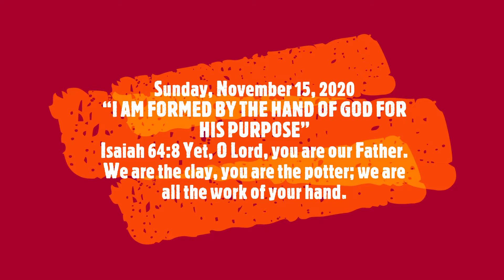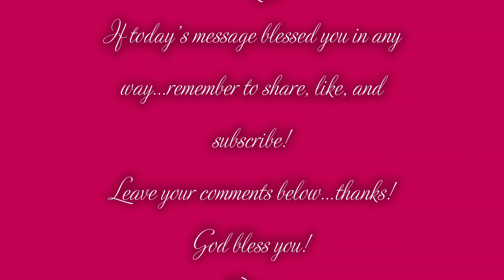“WE ARE FORMED BY THE HAND OF GOD FOR HIS PURPOSE” (Isaiah 64:8; Ephesians 2:10)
Unshackled Ministries Church of Paramount
“I AM FORMED BY THE HAND OF GOD FOR HIS PURPOSE”

Today I want to talk just for a little while on the fact that God is the Potter and we are the clay, some times He has to break our worldly vessels and make us over again.

And I’m glad its that way aren’t you?, I’m glad that when He saves us He don’t just lay us aside and say well,

“THERE’S ANOTHER ONE THAT’S MINE” no,
He starts right away working on us to make us better for His use & glory.
I’m afraid though that like Israel many of Gods children today find them selves all involved with the things of this world.

Idolizing many things.
There’s many Christians today…
that are worshipping the pagan altars of materialism…

A lot of so called saved people on Sunday morning load up their boat and head to the lake instead of loading themselves with the things of God and going to His house, Church.—

I heard a man say one time that he was not going to make his children go to Church, that they could make up their own mind when they were older.
Needless to say neither him nor his wife attended Church either. --Total ignorance to what the Bible said.
Do you know why we have such a crowd of rebellious children on our hands today? Not all. *
For one thing and the biggest thing is because their parents didn’t bring them up in a good Bible believing Church, a great number of the parents never have attended Church themselves, these rebellious children have been raised that way, they know no other way, and the parents wonder where they went wrong.
Parents its so important to be saved and raise your children in a godly atmosphere.

2 Corinthians 5:17 Therefore, if anyone is in Christ, he is a new creation; the old has gone, the new has come!

Ephesians 2:10 For we are God's workmanship, created in Christ Jesus to do good works, which God prepared in advance for us to do.

Gen 2:7 the Lord God formed the man from the dust of the ground and breathed into his nostrils the breath of life, and the man became a living being.

Jeremiah 18:5 Then the word of the Lord came to me: 6 "O house of Israel, can I not do with you as this potter does?" declares the Lord. "Like clay in the hand of the potter, so are you in my hand, O house of Israel.

Isaiah 64:8 Yet, O Lord, you are our Father.
We are the clay, you are the potter; we are all the work of your hand.

Isaiah 45:9 "Woe to him who quarrels with his Maker,
to him who is but a potsherd among the potsherds on the ground.
Does the clay say to the potter, 'What are you making?'
Does your work say, 'He has no hands'?

Romans 9:21 Does not the potter have the right to make out of the same lump of clay some pottery for noble purposes and some for common use?

Isaiah 29:16 You turn things upside down, as if the potter were thought to be like the clay!
Shall what is formed say to him who formed it,
"He did not make me"?
Can the pot say of the potter, "He knows nothing"?

Phil 1:6 being confident of this, that he who began a good work in you will carry it on to completion until the day of Christ Jesus.

Ps 100:3 Know that the Lord is God.
It is he who made us, and we are his; we are his people, the sheep of his pasture.

Isa 45:11 "This is what the Lord says — the Holy One of Israel, and its Maker: Concerning things to come, do you question me about my children, or give me orders about the work of my hands?
12 It is I who made the earth and created mankind upon it.
My own hands stretched out the heavens; I marshaled their starry hosts.

Matt 4:19 "Come, follow me," Jesus said, "and I will make you fishers of men."  20 At once they left their nets and followed him.
NIV
Clay must…
1. Be Free of IMPURITIES.
Proverbs 28:13-14 13He that covereth his sins shall not prosper: but whoso confesseth and forsaketh them shall have mercy.                                                   14Happy is the man that feareth alway: but he that hardeneth his heart shall fall into mischief.

2. The clay must be CENTERED on the wheel.
Romans 9:19b-21 For who hath resisted his will? 20Nay but, O man, who art thou that repliest against God? Shall the thing formed say to him that formed it, Why hast thou made me thus?                                                              21 Hath not the potter power over the clay, of the same lump to make one vessel unto honour, and another unto dishonour

AS CLAY MUST STAY CENTERED AND FOCUSED UPON THE LORD NO MATTER WHAT EXPERIENCE OR TRIAL COMES INTO OUR LIFE.
As clay we need to be RESPONSIVE to the Potters touch.
1 Peter 5:6 Humble yourselves therefore under the mighty hand of God, that he may exalt you in due time: